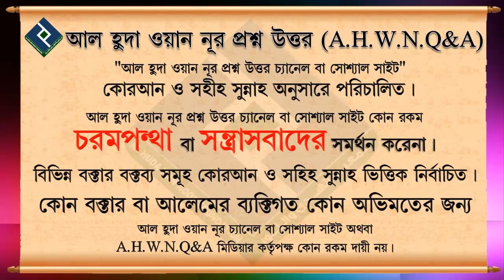বিড়াল পোষা কি শরীয়ত অনুযায়ী জায়েয ᴴᴰ┇মোহাম্মদ আসিফ মোল্লা